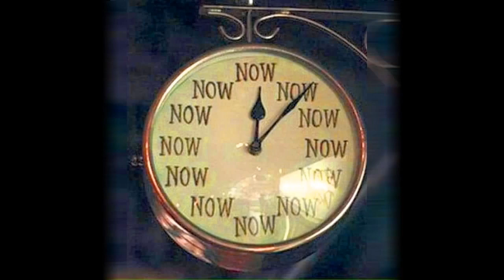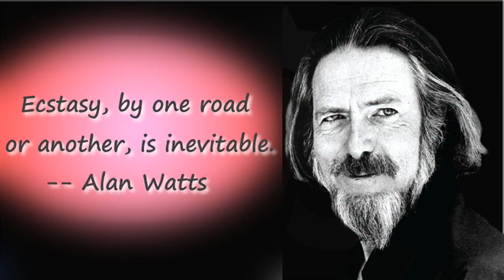This QuantumLIfe #147 - Finding Now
EXCERPT: The big "SECRET" is that we are all hard-wired for joy, and that joy is only found in the present moment. I say "hard-wired" because joy is the basic and primal driving justification for existence.